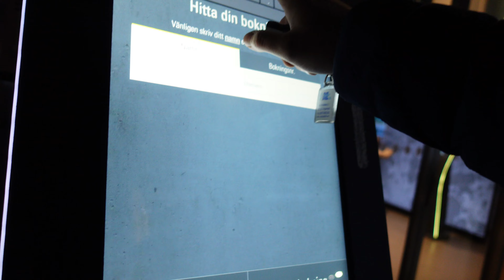JAG SPRÄNGER MIN BAKFJÄDRING!? TRÄNINGSLÄGER MXINDOOR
Ni får hänga med på en helg med läger i mxindoor! vi sover på ett kass hotell, spelar padel och coachar! Hoppas ni gillar videon.

DS: @dirtswedes
Hugo: @_HG100_
Stivve: @Jonatanstivnert64
Jonathan: @Lagerqwist_
Benjamin: @artbyahlm